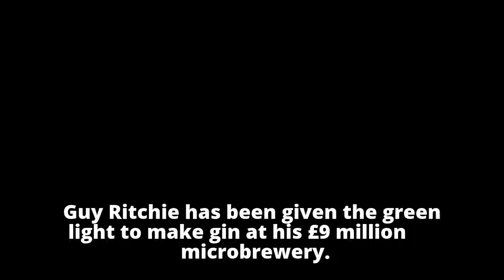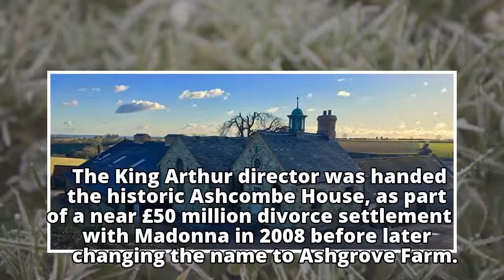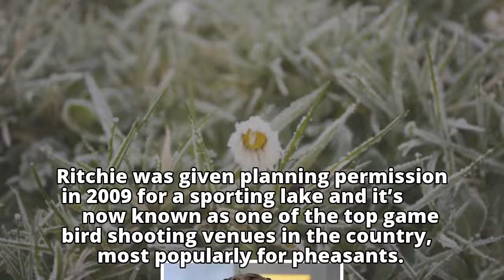Guy Ritchie plans to add a gin distillery to his recently opened brewery at his £9million Wiltshire